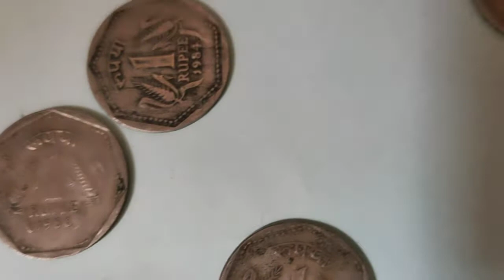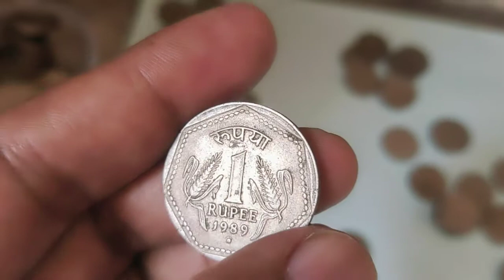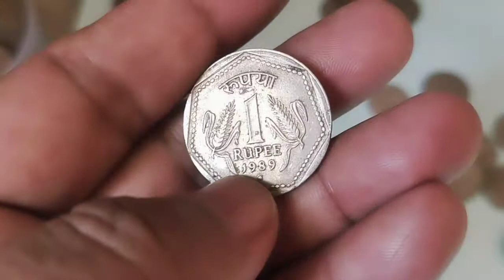MANOJ Rana bsc knowledge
1 rupees smol coin value